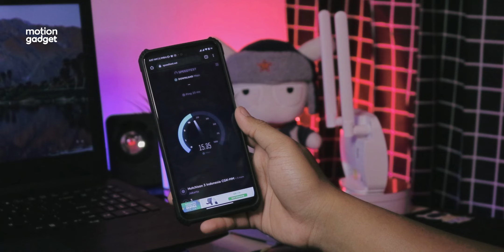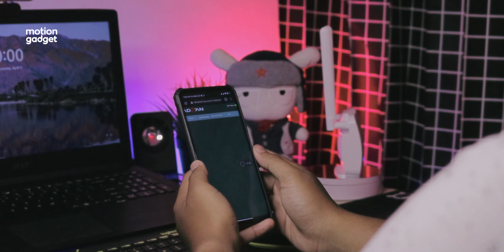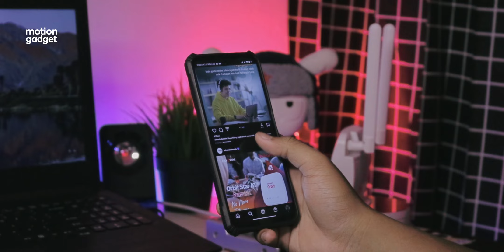GAK ADA INTERNET RUMAH? PAKE INI AJA! - GIBAHIN: ADVAN CPE START